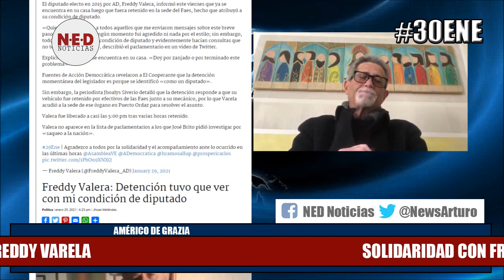SOLIDARIDAD CON FREDDY VARELA 30Ene Américo de Grazia